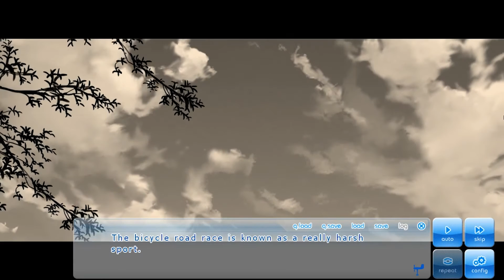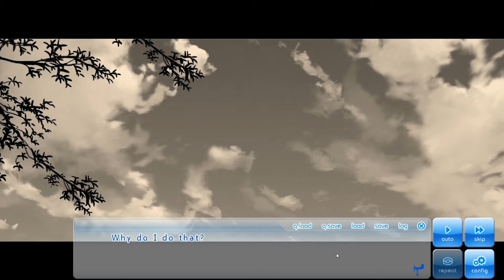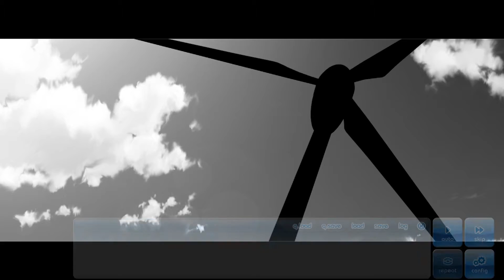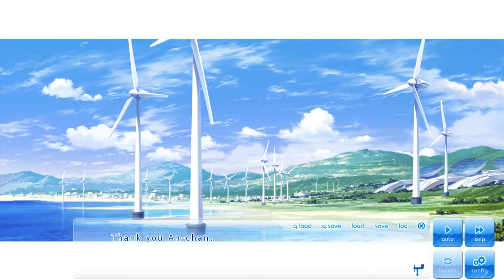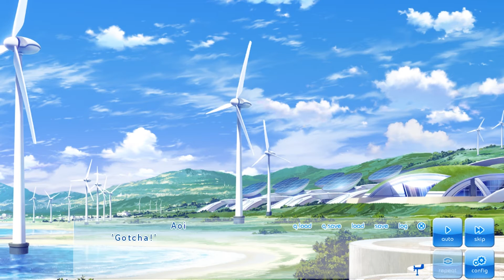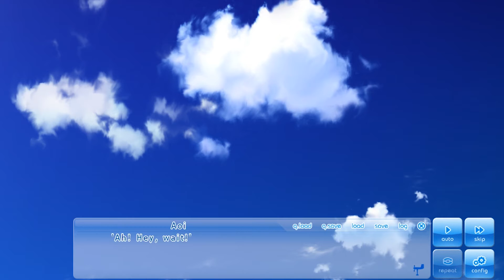Japan's Green Revolution - If My Heart Had Wings Episode 1 - Anime Summit Plays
Our conquering Broseidon emerges from the ocean and meets a crippled girl crying with her hat-wearing duck friend. What could bring tears to emerge from some a cute face? Why is the Duck wearing a hat? Nobody knows! But we may soon find out!

After losing his dream to a bicycle racing accident, Aoi Minase returns to his hometown. With no hope left of where to go from hereon out, Aoi meets Kotori Habane, a young girl stuck in a wheel chair with a flat tire. On that hill of windmills begins Aoi's story of youth, friendship and flying.

Upon witnessing a glider drift above, Aoi sets forward on a journey to realise the dream everyone has as a child.

Working together with Aoi’s childhood friend Ageha Himegi, the main characters of this visual novel begin rebuilding the Soaring Club, which was just about to be disbanded. These beginners take hold of their passion, overcoming failures and obstacles from the school to put their all into building a glider.

Their ultimate goal to fly through the "morning glory", a special weather phenomenon that enables a special type of roll-shaped cloud that appears in the morning when the conditions are just righ